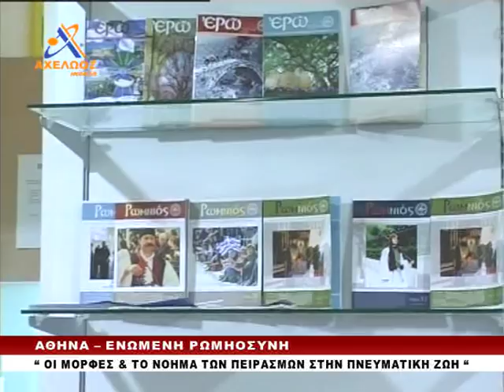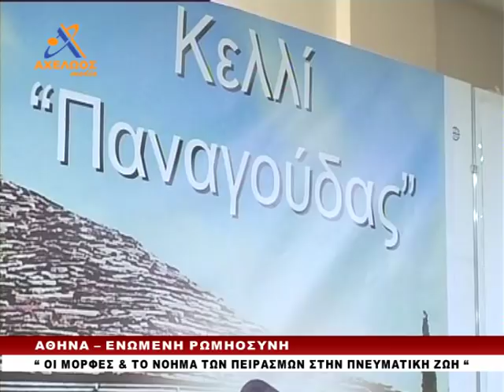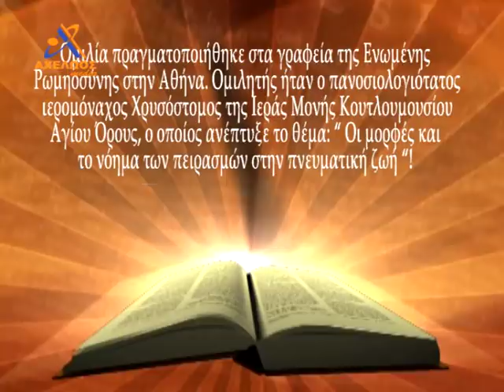ΕΚΔΗΛΩΣΗ: ΟI ΜΟΡΦΕΣ ΚΑI ΤΟ ΝΟΗΜΑ ΤΩΝ ΠΕΙΡΑΣΜΩΝ ΣΤΗΝ ΠΝΕΥΜΑΤΙΚΗ ΖΩΗ, ΑΘΗΝΑ 2018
Μία ἐξαιρετικὰ ψυχωφέλιμη ὁμιλία εἶχαν τὴν εὐκαιρία νὰ παρακολουθήσουν, ὅσοι φίλοι τῆς Ἑνωμένης Ρωμηοσύνης προσῆλθαν στὰ γραφεῖα μας (Ἰακωβίδου 45, Ἅγιος Ἐλευθέριος), σήμερα 26 Μαρτίου 2018. Ὁμιλητὴς ἦταν ὁ πανοσιολογιώτατος ἱερομόναχος Χρυσόστομος τῆς Ἱερᾶς Μονῆς Κουτλουμουσίου Ἁγίου Ὄρους, ὁ ὁποῖος ἀνέπτυξε τὸ θέμα: “Οἱ μορφὲς καὶ τὸ νόημα τῶν πειρασμῶν στὴν πνευματικὴ ζωή”!

Ὁ π. Χρυσόστομος ἀνέφερε σὲ γενικὲς γραμμὲς ὅτι τὸ θέμα τῶν πειρασμῶν εἶναι πολὺ σημαντικὸ στὴν πνευματικὴ ζωὴ τῶν Χριστιανῶν. Ἀνάλογα μὲ τὸ πῶς θὰ τοποθετηθοῦμε ἀπέναντί τους, μποροῦμε εἴτε νὰ ὠφεληθοῦμε εἴτε νὰ ζημιωθοῦμε πνευματικά. Δύο εἶναι οἱ βασικὲς κατηγορίες πειρασμῶν: 1) οἱ ἐξωτερικοὶ πειρασμοί καὶ β) οἱ ἐσωτερικοὶ πειρασμοί. Τοὺς ἐξωτερικοὺς πειρασμοὺς ἐμβάλλει ὁ πονηρὸς καὶ δὲν προκαλοῦνται ἀπὸ τὸ γνωμικὸ θέλημα τοῦ ἀνθρώπου. Ἐὰν ὁ Χριστιανὸς δὲν δώσει τὴν συγκατάθεσή του καὶ δὲν τοὺς ἀποδεχτεῖ, μπορεῖ νὰ ἀποκομίσει μεγάλο πνευματικὸ ὄφελος. Οἱ ἐξωτερικοὶ πειρασμοὶ προκαλοῦν ὀδύνη στὶς αἰσθήσεις μας, ἀλλὰ καὶ μεγάλη χαρὰ στὴν ψυχή μας, διότι ὁ χριστιανὸς ὅσο πιὸ πολὺ ἀγωνίζεται ἐναντίον τους τόσο περισσότερο δέχεται τὴν θεία Χάρη, ἡ ὁποῖα φωτίζει ὅλη τὴν ὕπαρξή μας! Ἀντίθετα οἱ ἐσωτερικοὶ πειρασμοὶ προκαλοῦνται ἀπὸ τὸ γνωμικὸ θέλημα τοῦ ἀνθρώπου καὶ συνήθως σχετίζονται μὲ τὰ πάθη ποὺ ὁ καθένας μας ἔχει ἀναπτύξει, ἀνάλογα μὲ τὶς ἔξεις τῆς ψυχῆς του. Ἄρα, γιὰ αὐτοὺς τοὺς πειρασμοὺς εἶναι ὑπεύθυνος ὁ ἄνθρωπος, ἐφόσον προκαλοῦνται οὐσιαστικὰ ἀπὸ τὸν ἴδιο. Στὸ σημεῖο τῆς κυριακῆς προσευχῆς, ὅπου ὁ Κύριος μᾶς προτρέπει νὰ προσευχόμαστε καὶ νὰ παρακαλοῦμε τὸν Θεό, “νὰ μὴν εἰσενέγκη ὑμᾶς εἰς πειρασμόν”, οἱ Πατέρες τῆς Ἐκκλησίας ἑρμηνεύουν, ὅτι μᾶς συμβουλεύει ὁ Χριστὸς νὰ παρακαλοῦμε τὸν Θεὸ νὰ μὴν ἐπιτρέψει νὰ πέσουμε καὶ νὰ παραδοθοῦμε σ’ αὐτὴν ἀκριβῶς τὴν κατηγορία τῶν ἐσωτερικῶν πειρασμῶν.

Ὁ ἀγῶνας ἐνάντια στοὺς πειρασμοὺς εἶναι ἰδιαίτερα λεπτὸς καὶ ἐπίπονος καὶ χρειάζεται ὁπωσδήποτε καθοδήγηση ἀπὸ ἔμπειρο πνευματικὸ ὁδηγό. Νὰ μὴν βαρυγγωμοῦμε οὔτε νὰ ἀγανακτοῦμε πολὺ δὲ περισσότερο νὰ μὴν δειλιάζουμε, ὅταν ἔρχονται οἱ πειρασμοί. Ὀφείλουμε νὰ τοὺς ἀντιμετωπίζουμε μὲ διάκριση, ὑπομονὴ καὶ πίστη στὴν οἰκονομία τοῦ Θεοῦ, τηρῶντας ὅλες τὶς ἐντολὲς ποὺ μᾶς παρέδωσε, διότι Ἐκεῖνος γνωρίζει καλύτερα ἀπὸ ὅλους μας ποιὸ εἶναι τὸ συμφέρον μας!